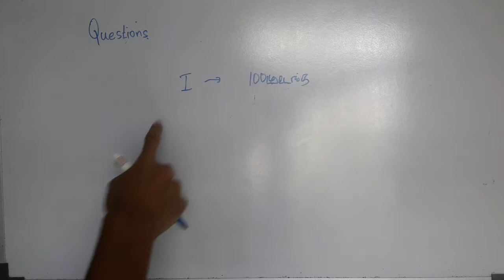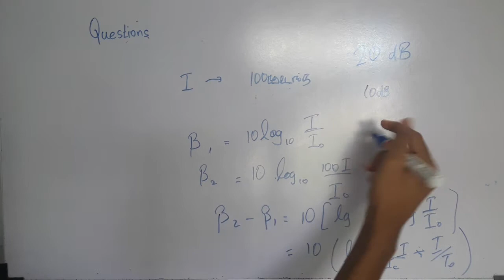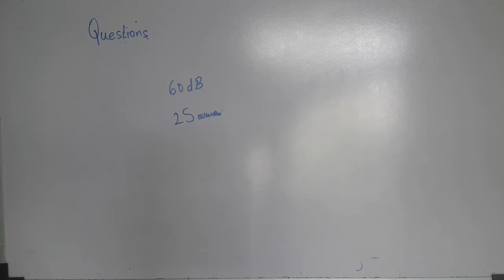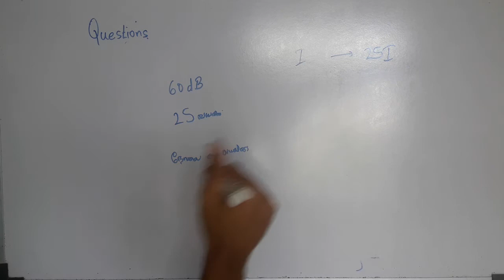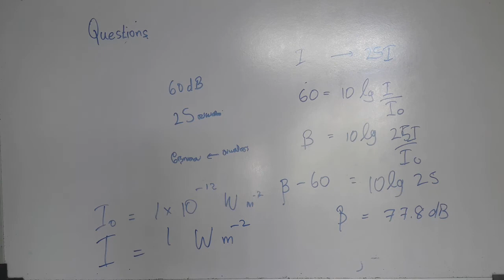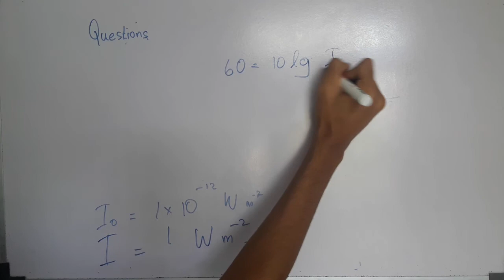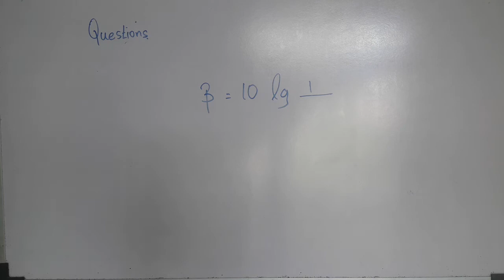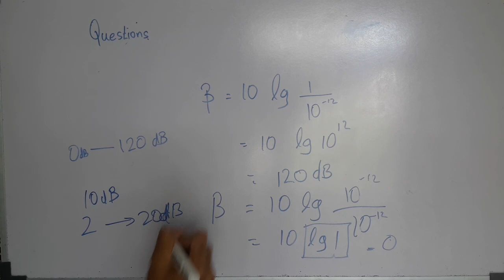Questions regarding Sound Intensity | Oscillations and Waves | Tamil | Expert Tutor